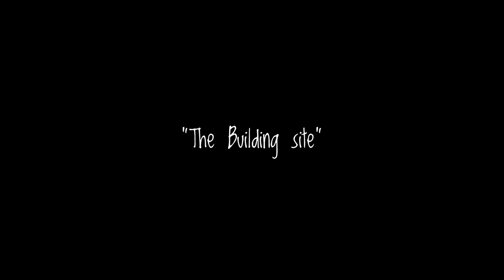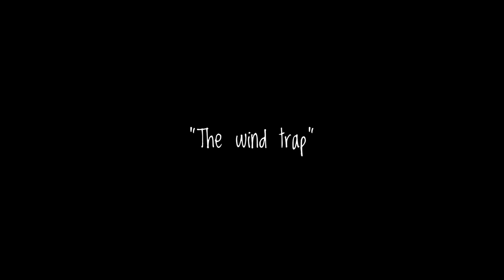BUYING A REMOTE COTTAGE - A simple life within our budget?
and get the two year plan with a huge discount plus 4 months extra! It’s risk free with NordVPN’s 30 day money back guarantee!

BUYING A REMOTE COTTAGE - Our search for the perfect home - choices within our budget.

Now that we have sold our house in England we can finally start searching properly for our remote cottage home. With a plan to live a simple life, semi off grid, we've been travelling around Ireland looking for the perfect property. This week we look at full renovation projects, homesteads with land, houses in the woods and an old derelict farm. The choices out here are much more vast than we anticipated and choosing the right home is going to be tougher than we thought!
We are in no rush tho as we have moved into our self built campervan full time and are enjoying exploring the Irish scenery as we wild camp around this beautiful Island.
We'd love to know which house you liked the best, would you rather totally remote? Completely off grid? A homestead for sustainable living or perhaps it would be a cabin in the woods?

Hopefully you are enjoying this Irish travel series as much as we are and we are managing to show you just some of the stunning landscapes that Ireland has to offer in this Irish travel vlog.